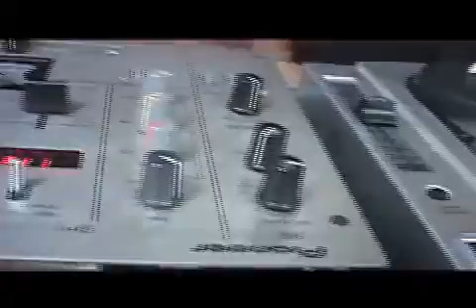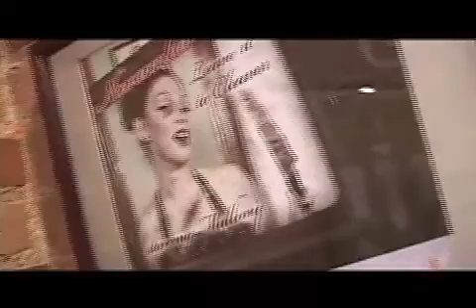GORE GIRLS : Calendar Release Party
The Gore Girls are finally here. This is a video shot and edited by Kurtis M. Spieler of Invasive Image of the Gore Girls Calendar Release Party at Channel 1 Skate Shop in New Haven, CT.

The event was an art show displaying each Calendar sheet framed with the Gore Girls in attendance signing autographs and meeting their fans.

If you'd like more info on the Gore Girls, and would like to purchase a 2006-07 Gore Girls Calendar, check them out online through BloodWerks Photography